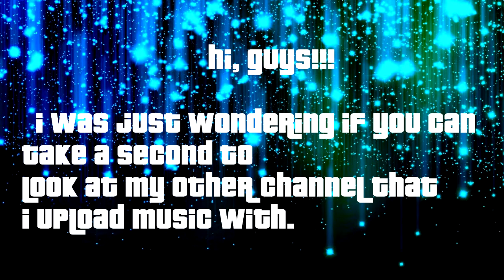Update Video (Check This Out!!!)